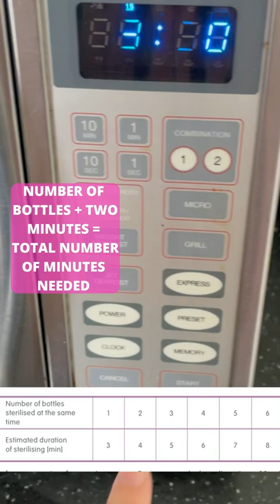HOW TO STERILISE MAM BOTTLES IN THE MICROWAVE // Self Sterilising Mam Bottles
A quick tutorial on how to sterilise the self sterilising Mam bottles in the microwave. No steriliser or sterilising fluid needed!